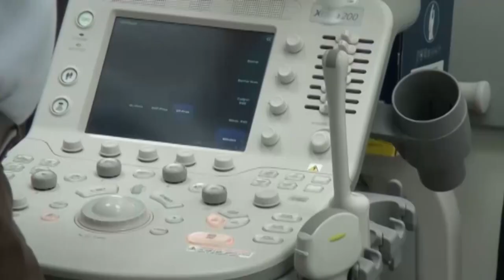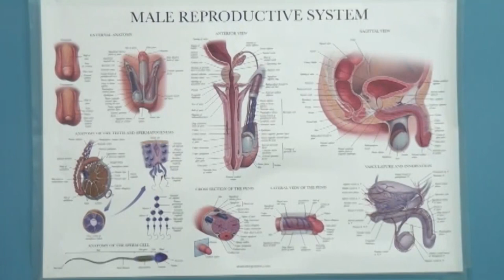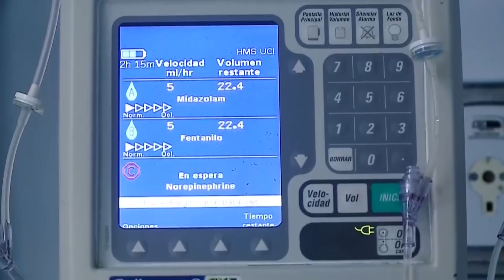Expertos recomiendan estar atentos a síntomas que pueden estar ligados con el padecimiento de cáncer